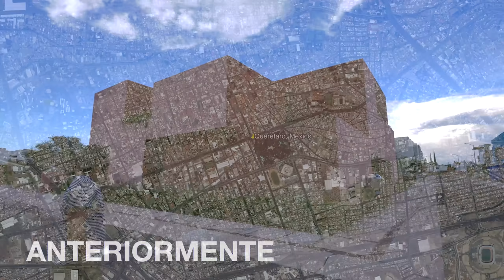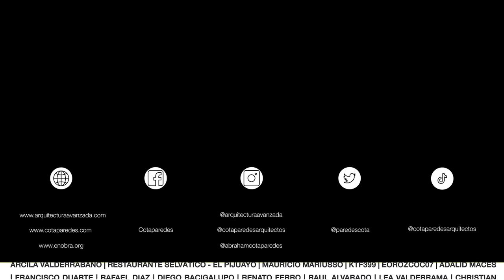CASA de CONCRETO ROSA con VOLUMENES que no SE TOCAN | Obras Ajenas | Arq Jorge Garibay | P2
Casa Lujambio es un ejercicio que celebra los límites, la arista, el borde, el final del cuerpo plástico, lo que sucede cuando la forma deja de ser, Justo lo qué pasa en el espacio sin dimensión que posibilita y al mismo tiempo limita. La volumentria de esta casa se basa en la extrusión de dos figuras geométricas que se encuentran pero nunca se tocan, en la materialidad encontramos concreto enduelado rosa, pulido a base de yeso, madera y chukum como materiales principales
Terreno: 20.9 x 18.9 = (394 m2)
Construcción: 482 m2
Orientación: Sur
Habitaciones: 4
Baños: 6
Pais: México
Estado: Querétaro